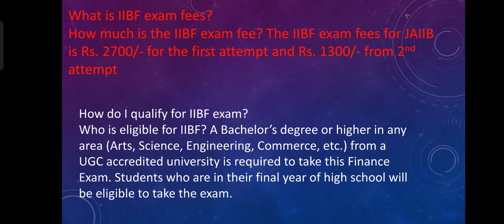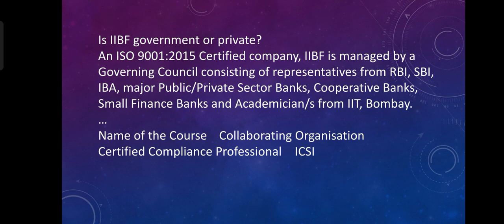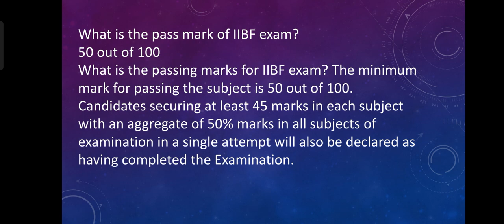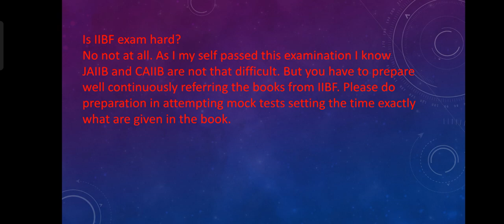IIBF क्या है । IIBF Exam । IIBF Exam कोन दे सकता है । Iibf exam kese de ।